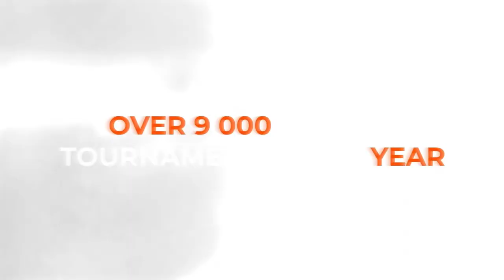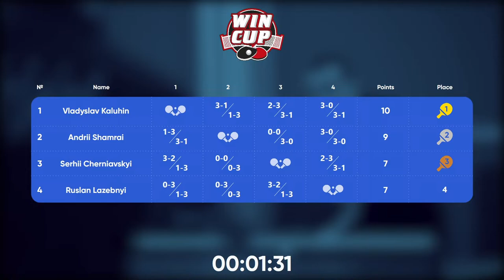02:15 Vladyslav Kaluhin 3 - 0 Ruslan Lazebnyi West 6 WIN CUP 04.04.2023 | TABLE TENNIS WINCUP